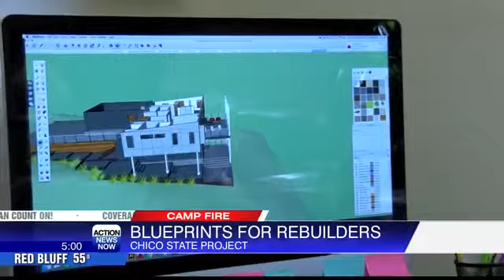Students create blueprints for rebuilders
Chico State University Students created eight different floor plans for people rebuilding in Paradise.